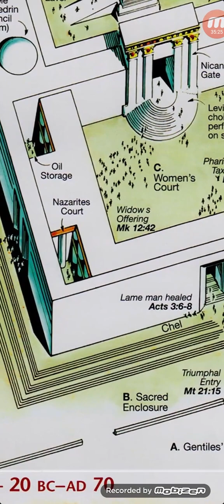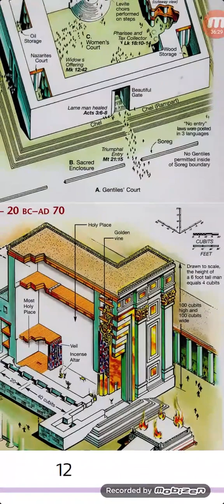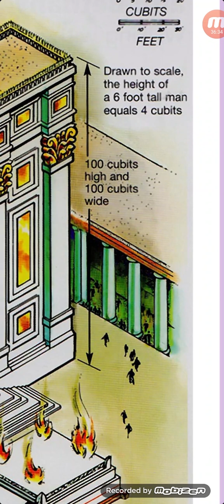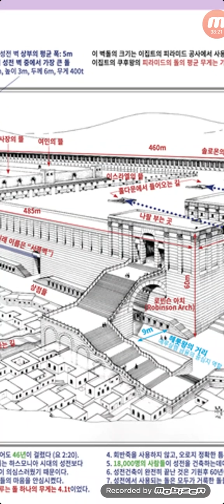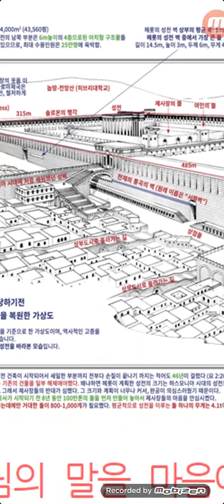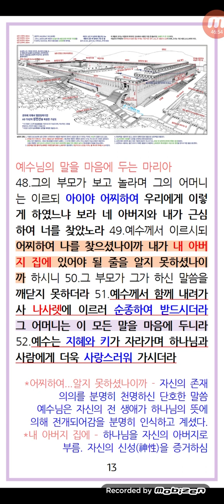누가복음2장_낮은 곳으로 오신 예수님_(5)예수님의 어린시절.유월절 성전 방문(눅 2:41-52)_2023..2.19_김운철목사